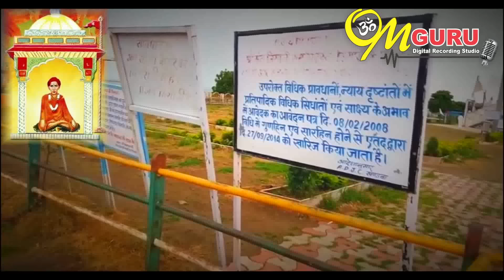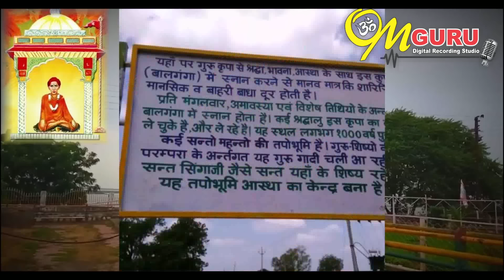बिना बैल गेरी गाड़ी सिंगाजी नS || गायक शिव भाई गुप्ता || Singaji Nimadi bhajan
सिंगाजी महिमा निमाड़ी भजन
ॐ गुरु डिजिटल स्टूडियो, खरगोन 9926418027
प्रस्तुतकर्ता- संजय पटेल(यादव)